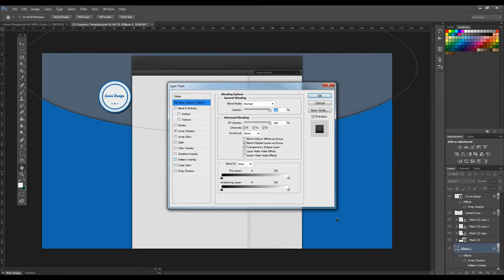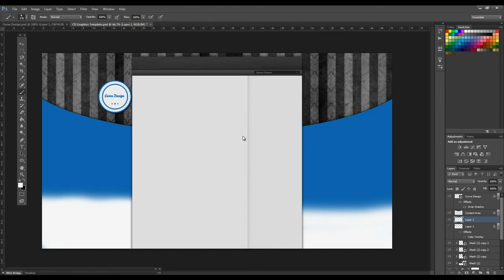Macaw Designs™: Curve Designs Background - By Curve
Welcome our newest designer Curve
Song: Meg & Dia - Monster (DotEXE Remix)